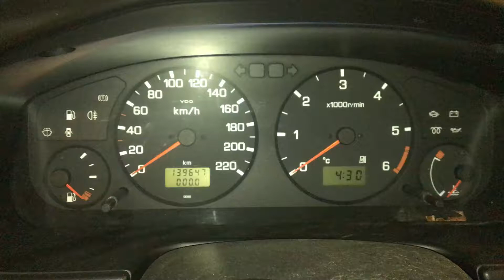Т1896 ДВС (Двигатель) Nissan Primera P11 2.0td CD20T